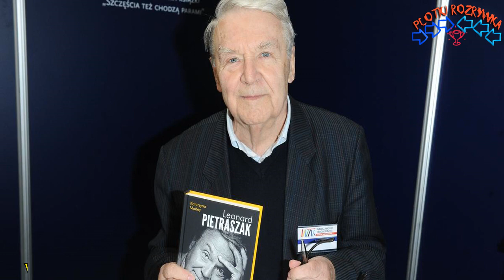Leonard Pietraszak odszedł od żony, by poślubić ukochaną .To historia miłości jak z bajki